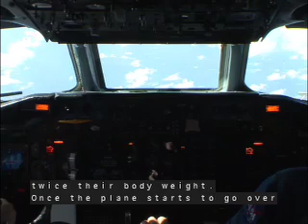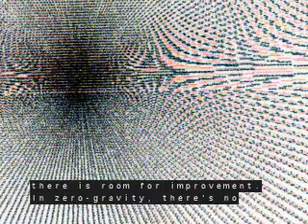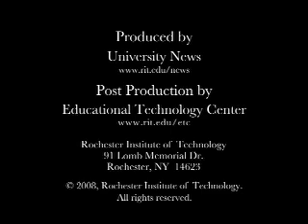Aboard NASA's 'Vomit Comet'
Rochester Institute of Technology students experience zero gravity while conducting reduced-gravity scientific experiments aboard NASA's "Vomit Comet" aircraft; reported by Kelly Downs of RIT University News.